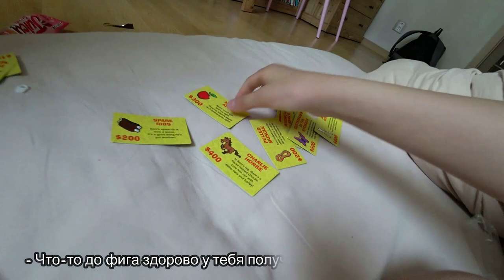Утренний влог! Новая игрушка;)